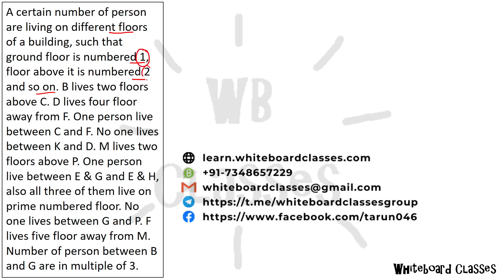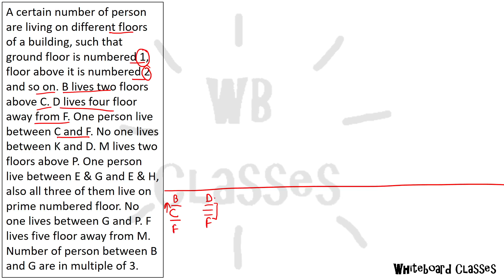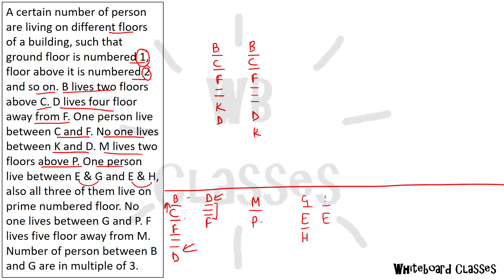Moderate PUZZLE (Set - 7) || LIC AAO || RBI Assistant || IBPS || SBI